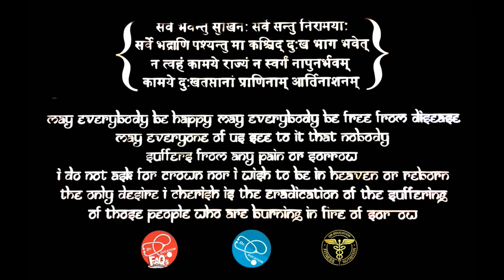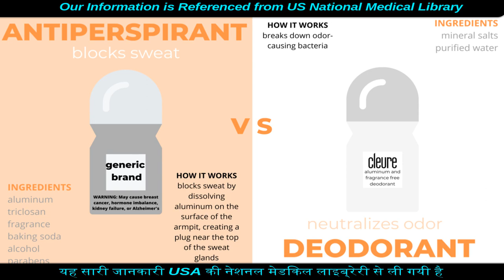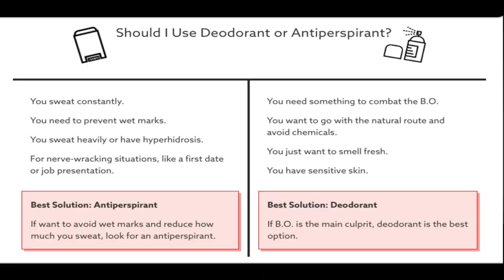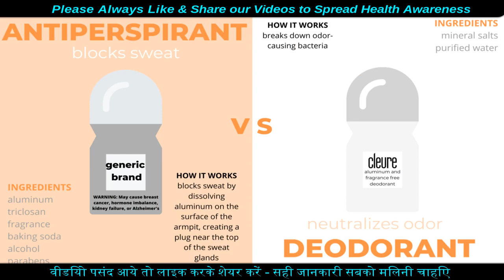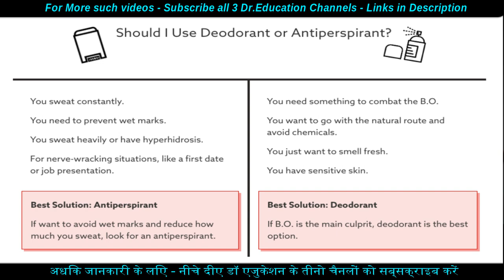How to get rid of Sweat | Smell | Antiperspirants vs Deodorants | Dr.Education